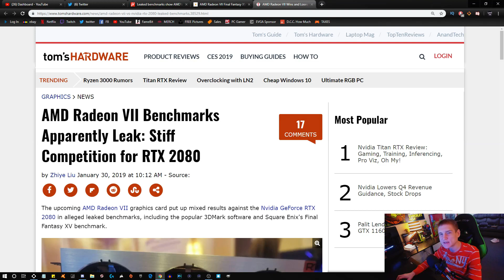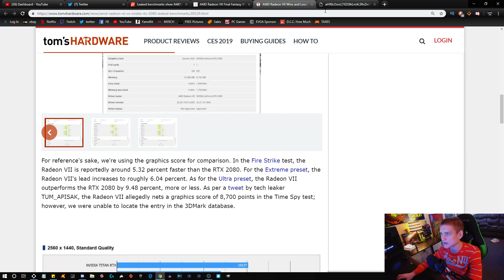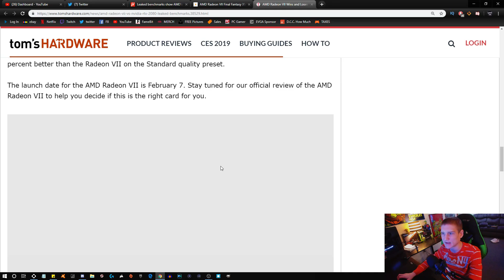AMD RADEON 7 vs RTX 2080 vs 1080 Ti & MORE [] Radeon VII Bechmarks Leaked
Looks Like the AMD Radeon VII Benchmarks Compared to NVidia GPU's have been leaked. THIS THINGS GONNA BE A BEAST!!